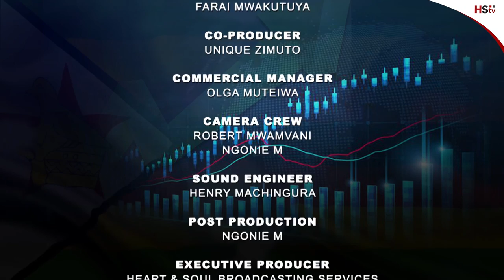The Impact of COVID-19 on Zim Tourism Sector: What Was and What Will Be? - ReboundSeries EP12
Zimbabwe fully reopened its tourism sector in September 2020 after spending five months of closure due to the COVID-19 pandemic. However, the third wave of the pandemic that has struck various parts of the world has come along with travel restrictions that might have a negative impact on the tourism sector, and in this episode of the Rebound series, we look into the potential of a bounce back from the knock.